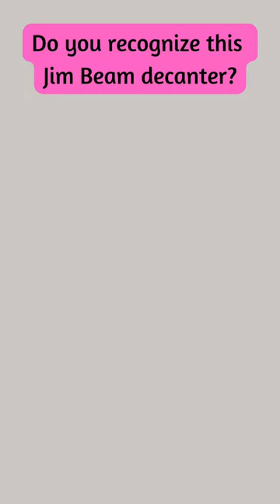What famous TV show used this as a prop? 🤷🏻‍♀️📺